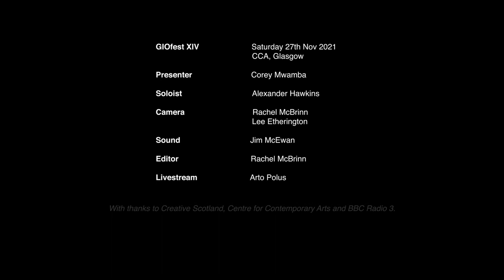GIOfest XIV - Saturday Night Alexander Hawkins Solo